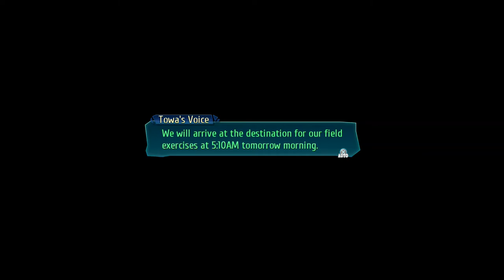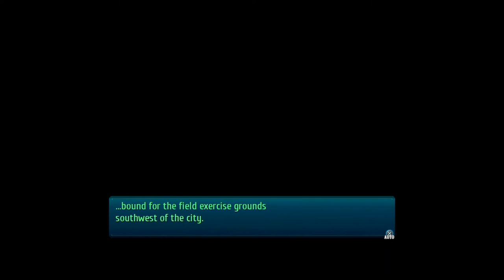The Legends of Heroes: Trails of Cold Steel III (PS5) (FULL GAMEPLAY) // Part 5 // Saint Arkh